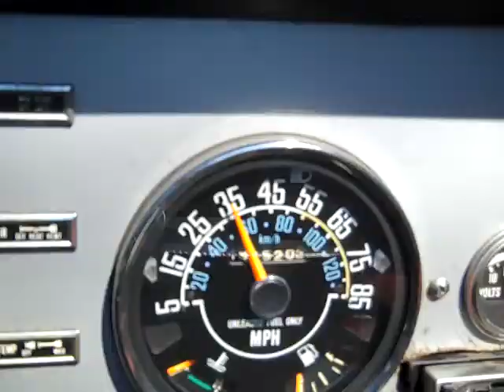1985 JEEP CJ-7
What a nice day to drive with no winshield!